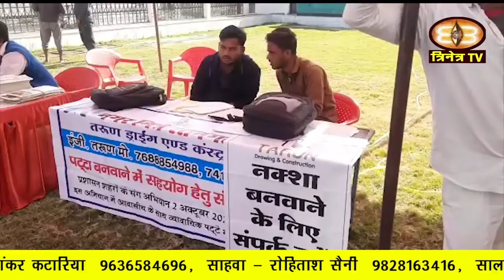24-25 Nov. 2021||Churu Dist.News|| Churu Update|| चुरू जिले की ख़बरों के साथ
24-25 Nov. 2021||Churu Dist.News|| Churu Update|| चुरू जिले की ख़बरों के साथ
1. अल्पसंख्यक समाज कल्याण के लिए प्रधानमंत्री के 15 सूत्री कार्यक्रम की समीक्षा बैठक आज कलेक्ट्रेट सभागार में संपन्न हुई।
2. चूरू के पुलिस लाइन सभागार में आज क्राइम बैठक का आयोजन किया गया |
3. राजलदेसर के राजकीय चिकित्सालय में लंबे समय से डॉक्टर के रिक्त पदों को लेकर चल रहे धरने को आज 13 दिन हो गए हैं |
4. जिला मुख्यालय स्थित मेडिकल कॉलेज के वार्षिक उत्सव पर खेलकूद प्रतियोगिता का शुभारंभ आज सांसद राहुल कस्वां ने किया |
5. चुरू रामसरा रोड़ स्थित कच्ची बस्ती के बच्चों को आज सभापति पायल सैनी के जन्मदिन पर समाजसेवी मुकेश सेन के सौजन्य से फल वितरित किये गए ।
6. 28 नवंबर की सुबह रतनगढ़ की जालान कॉलेज के खेल ग्राउंड में सब जूनियर अंडर 17 बालक-बालिका टेनिस बॉल क्रिकेट की राज्य स्तरीय ट्रायल का आयोजन किया जाएगा ।
7. घांघू गांव के वीर शहीद लखूसिंह राठौड़ के स्मारक पर बनी उनकी प्रतिमा का अनावरण 25 नवम्बर 2021 गुरुवार को दोपहर सवा दो बजे किया जायेगा ।
8. ग्रेटव्हाइट कंपनी के भामाशाह डीडवानिया के आर्थिक सौजन्य से राजलदेसर के उप तहसील कार्यालय में आज अभियान धरती अमृत के तहत मिनी जंगल का शुभारंभ किया गया |
9. प्रदेश कांग्रेस सदस्य एवं चूरू नगर परिषद के पूर्व सभापति गोविंद महनसरिया ने कहा कि राजस्थान के पूर्व उप मुख्यमंत्री सचिन पायलट करोड़ों युवाओं के हृदय सम्राट है |
10. रतनगढ़ के वार्ड संख्या 21, 22, 23 व 24 के लिए प्रशासन शहरों के संग शिविर का आयोजन आज देराजसर सड़क मार्ग स्थित गोदावरी भवन में हुआ।
11. वहीं इस दौरान आंगनबाड़ी कार्यकर्ताओं द्वारा गोद भराई एवं अन्नप्राशन का आयोजन भी किया गया ।
12. कांग्रेस नेता पूसाराम गोदारा ने भी अभियान के तहत ग्राम पंचायत सीतसर एवं शहर के गोदावरी भवन में लगे शिविर का अवलोकन कर लोगों से रूबरू हुए।
13. 25 नवम्बर को जिला मुख्यालय पर होने वाले प्रदर्शन को लेकर भाजपा नेता राकेश जांगिड़ ने आज एक प्रेस कॉन्फ्रेंस का आयोजन किया |
14. राजकीय माध्यमिक विद्यालय ढाढरिया बणीरोतान गांव में नवनिर्मित मां शारदे मन्दिर की प्राण-प्रतिष्ठा आज सभापति पायल सैनी ने की।
15. रतनगढ़ के गांव दाउदसर की बाल विकास पब्लिक सीनियर सैकंडरी स्कूल में चल रही 65वीं जिला स्तरीय एथेलेटिक्स प्रतियोगिता का समापन 25 नवंबर को होगा।
16. जिला मुख्यालय पर आज भारतीय किसान संघ के तत्वावधान में जिला के किसानों की विभिन्न समस्याओं को लेकर जिला कलेक्टर के नाम एक ज्ञापन सौंपा गया |
17. राजलदेसर के राजकीय विद्यालय में चल रही राज्य स्तरीय एथलेटिक्स प्रतियोगिता में खिलाडियों द्वारा प्रतियोगिताओं में अव्वल दर्जे का प्रदर्शन किया जा रहा है |
18. नेहरू युवा केंद्र चूरू प्रभारी एमआर जाखड़ के निर्देशन में भूमिका निभाते हुए रतनगढ़ ब्लॉक ने आज भाषण प्रतियोगिता का आयोजन किया |
19. चूरू सदर थाना के अंतर्गत गांव बीनासर के पास आज कार व बाइक की भिडंत में बाइक सवार युवक की मौत हो गई |
20. वहीं रतनगढ़ के नेशनल हाईवे 11 पर गांव गुंसाईसर के पास भी आज ट्रक व बाईक की भिड़ंत में बाईक सवार एक व्यक्ति की मौत हो गई तथा दूसरा घायल हो गया।
21. चूरू में आज पत्नी के साथ कार में सवार होकर घर जा रहे युवक पर हमले का मामला सामने आया है |
जहां 1 दर्जन से अधिक बदमाशों ने लाठी-डंडों व सरियों से शहर के आथुना मोहल्ला निवासी रफीक और उसके भाइयो पर हमला कर दिया | पुरानी रंजिश को लेकर हुए इस हमले में एक पक्ष के तीन लोग गंभीर घायल हो गए, जिन्हें मौके पर पहुँची कोतवाली थाना पुलिस ने अस्पताल के आपतकालीन वार्ड पहुचाया | वहीं वारदात की सूचना पर सीओ सिटी ममता सारस्वत भी मौके पर पहुँची तथा घायलों से पूछताछ की ।